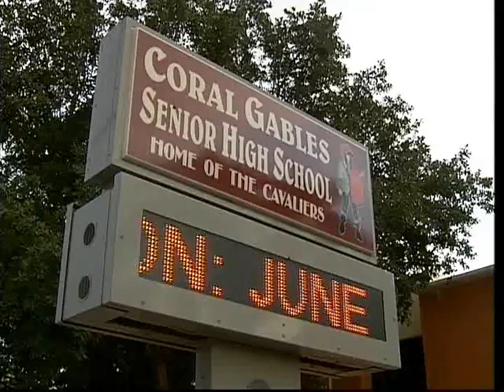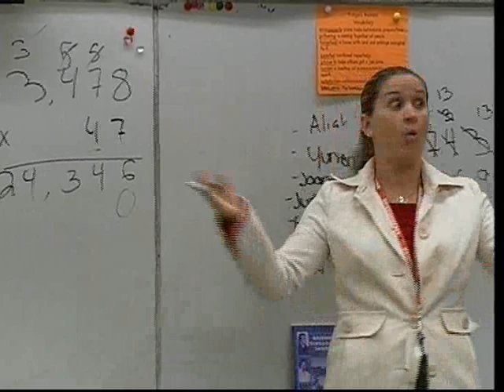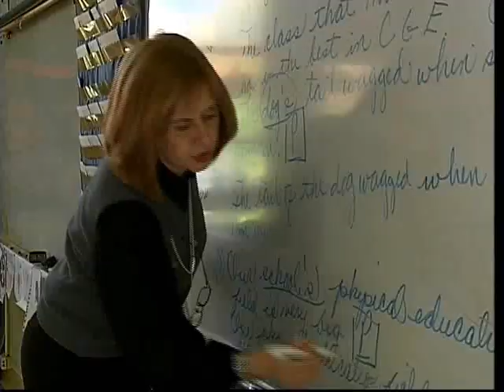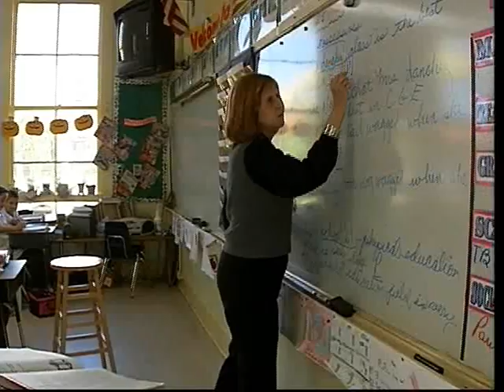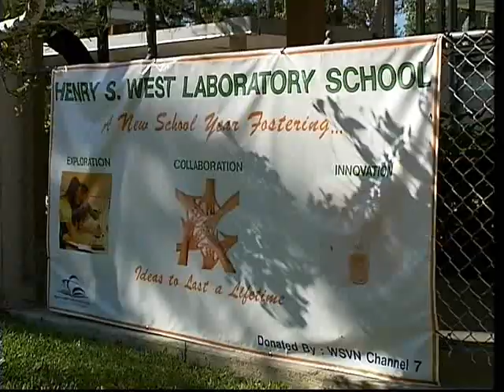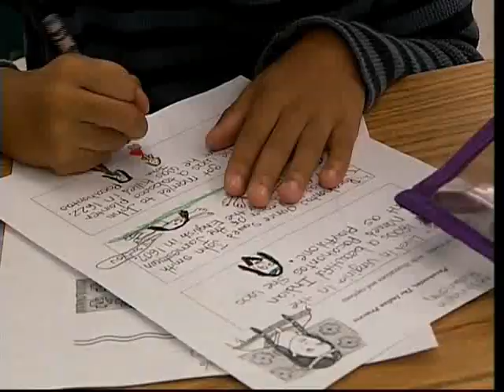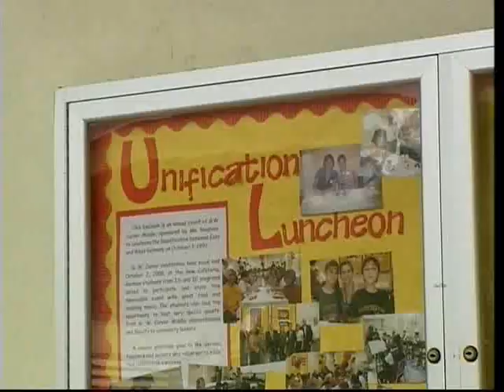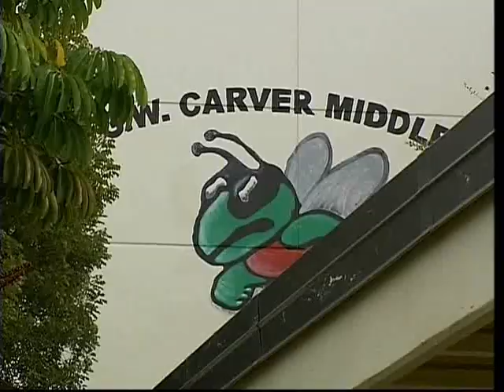Our Gables, Our Schools (Part 1 of 3)